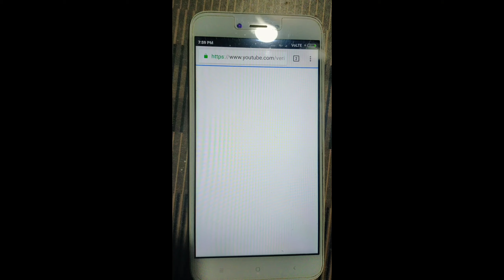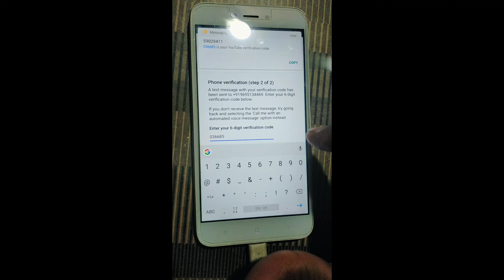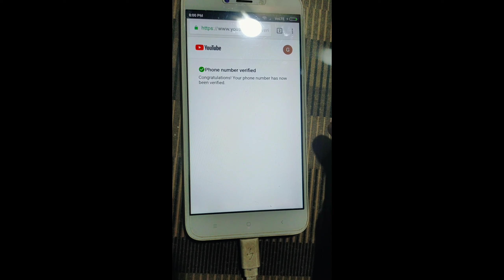YouTube channel veryfai kaishe karen